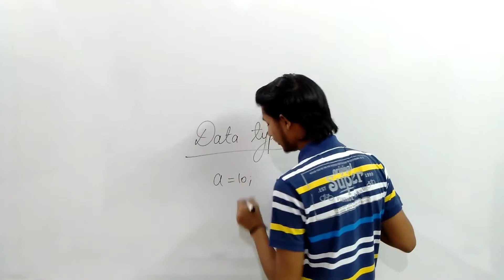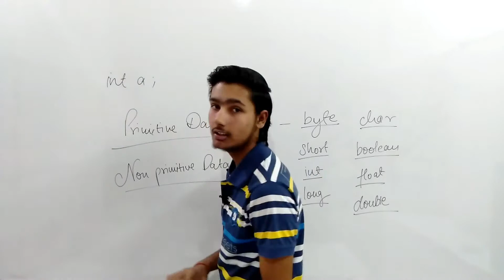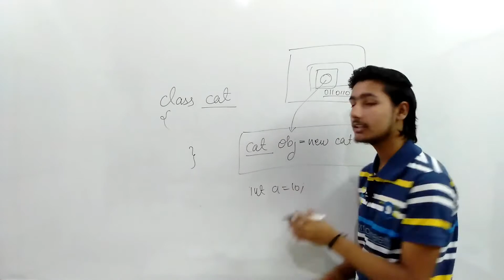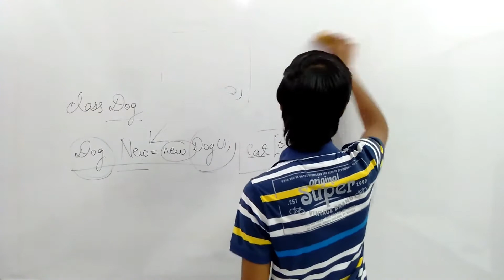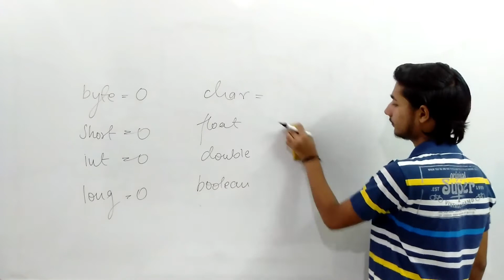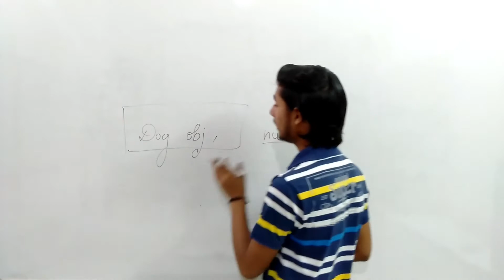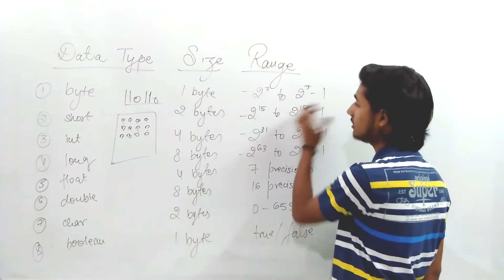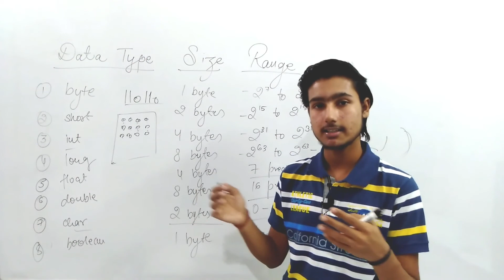Data Types In Java Programming Langauge | Lecture 8 | Java Full Course By EduStuff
Hi guys my name is Utkarsh verma and welcome to EduStuff.
Agenda:
1. What are data types in Java ?
2. Types of data types in Java
3. Default values of all data types in Java
4. Data types chart

For any doubt or query, please comment.